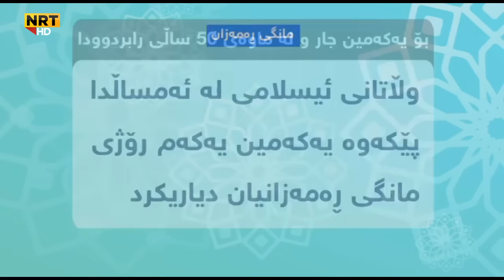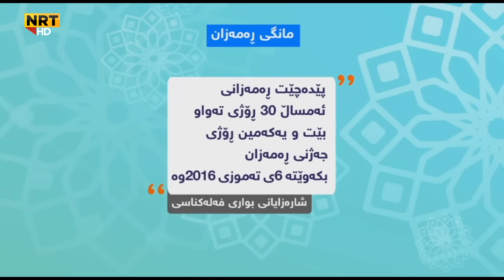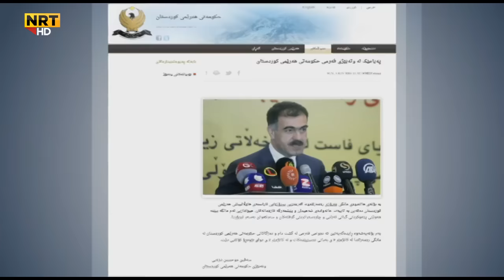رەمەزان.. دریژترین کاتی بەرۆژوبوون لە چ ولاتێکە و کەم ترین کاتیش لە چ وڵاتێکە؟